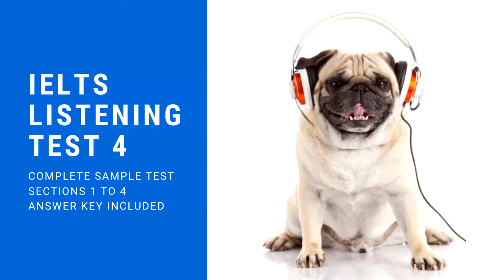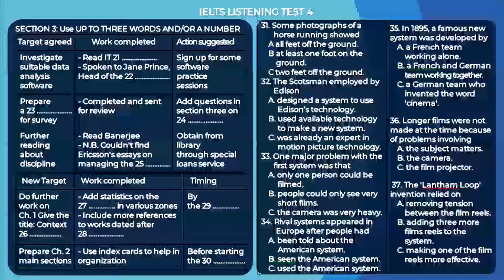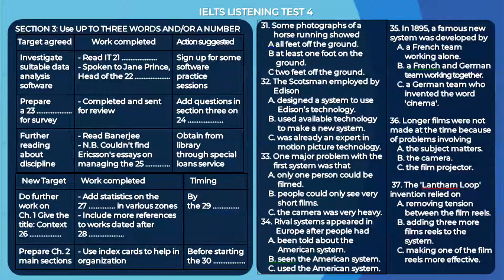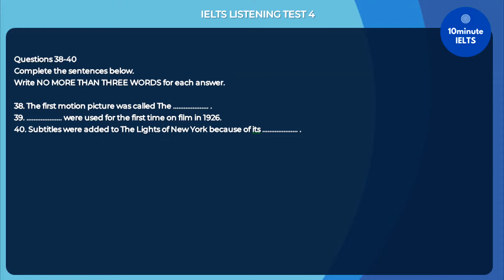IELTS Listening Test 4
for private 1-on-1 online coaching!